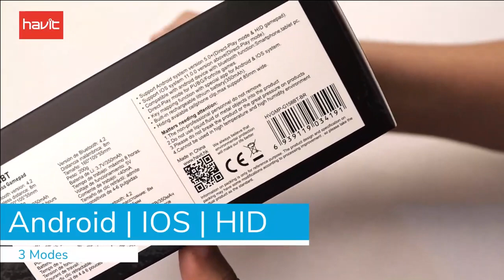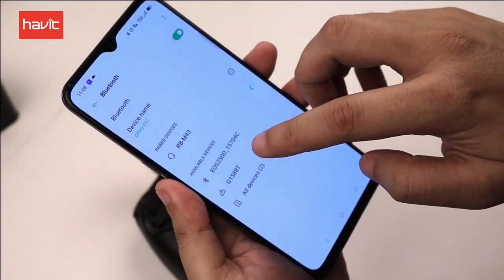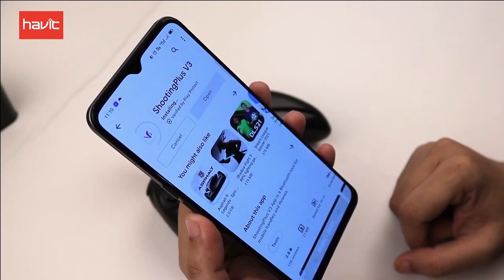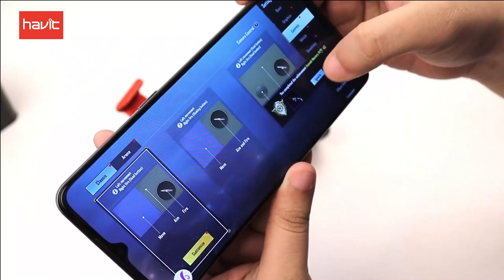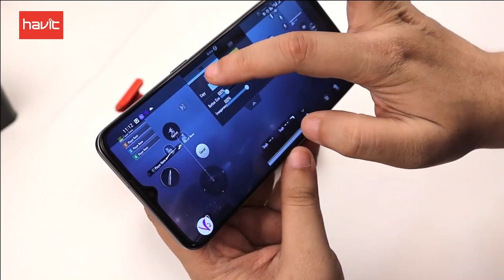PUBG Mobile With Gamepad | Havit G158BT Bluetooth Game Pad I Evergreen Transparency Ltd.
Support PUBG/Arena of Valor/Mobile Legends/Knives Out and this device is special for mobile and tablet games. Supports 3 MODES: android mode,IOS mode,HID mode with 4 LED indicators: 1-Androiod mode, 2-IOS mode, 3-HID mode. Colorful light-transmitting function keys.